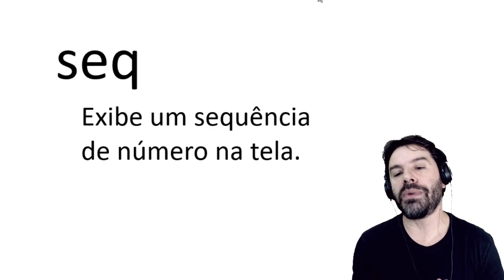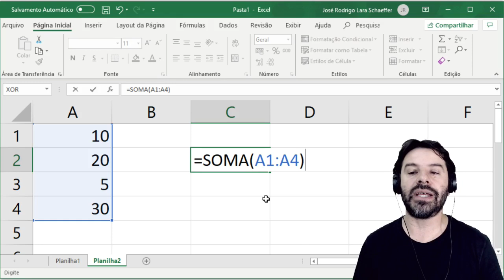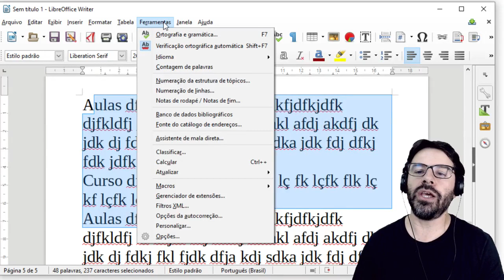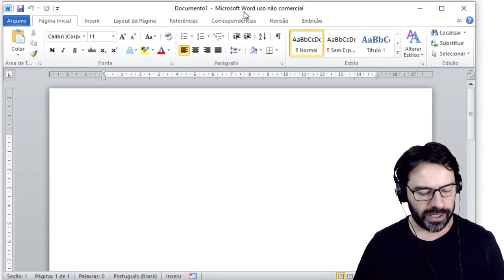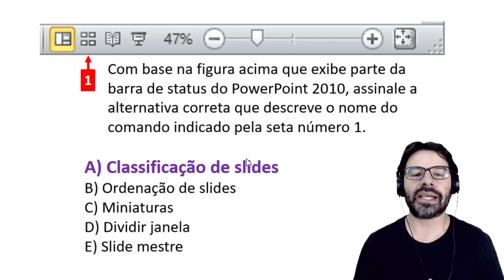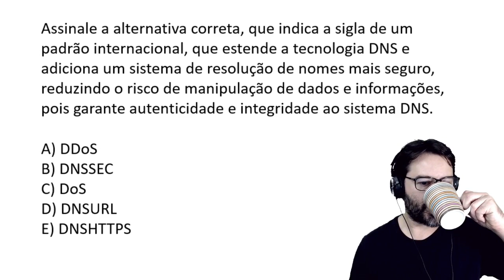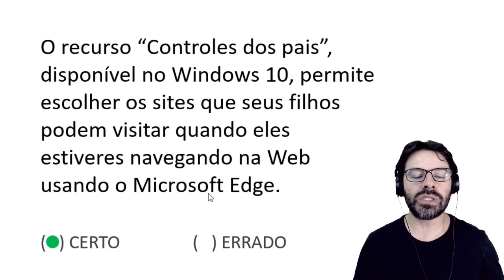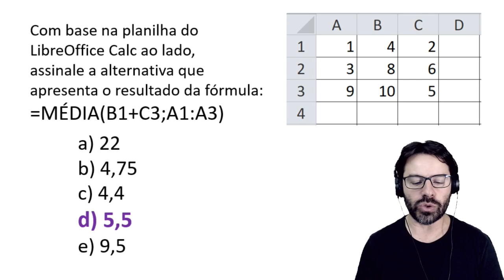Informática básica para concursos | Aula 49 com Rodrigo Schaeffer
Venha participar da nossa aula 49 de informática para concursos com o professor Rodrigo Schaeffer. Conteúdo e  questões de acordo com as provas de concurso público.